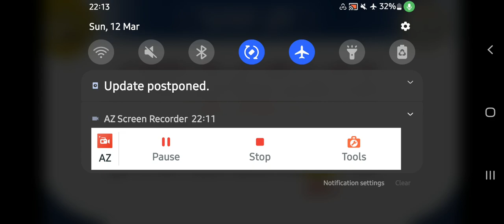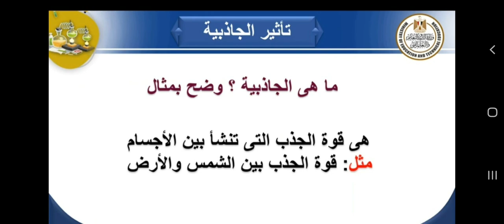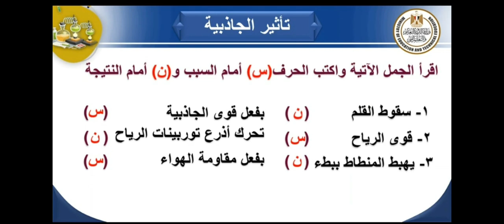اسئلة قناة الوزارة- علوم خامسة ترم تانى- المفهوم الثالث